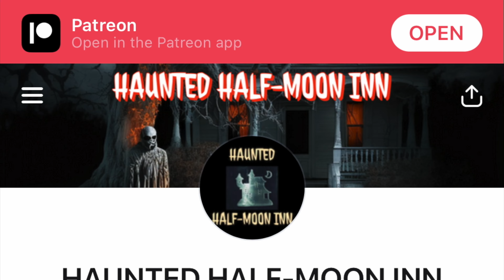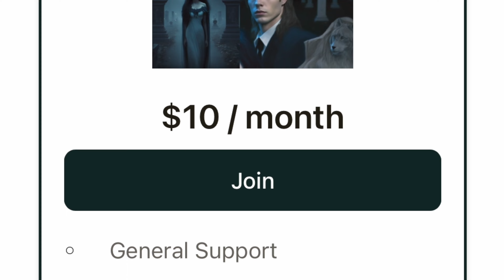My True Ghost Story: Nightmares Made Real at the Old Haunted Farmhouse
Welcome to the HAUNTED HALF-MOON INN. This old colonial farmhouse was built in the late 1700’s. Over the past few centuries, many different people have lived and died there and it seems that some of them have never left. It’s a place, the gravity of which is so strong, where not even death is strong enough to separate the occupant’s spirits from the house. It is an ominous place where one may be dead and yet live. At this crossroads between the physical and spiritual realms, nightmares manifest into reality.

The old farmhouse located in New York’s Hudson Valley is and has been occupied by a sinister presence. Some believe that the presence is that of evil inhuman spirits that never walked the earth in human form. The chilling experiences of those who lived within its aged walls are pure nightmare fuel.